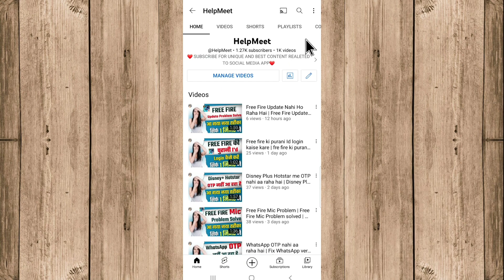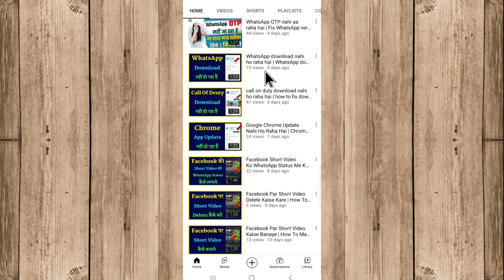How To Delete Call History On Instagram